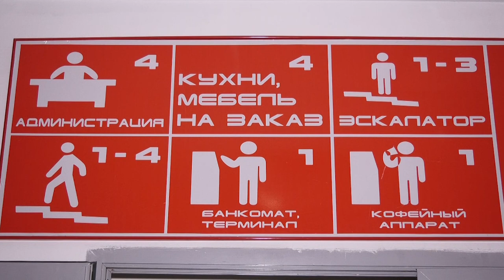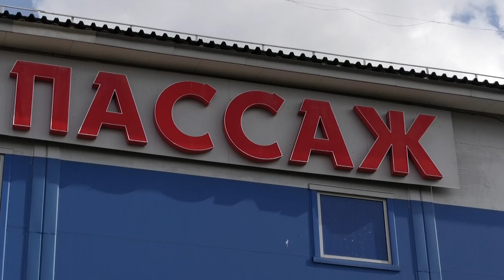Арендаторы павильонов ТЦ «Московский пассаж» не могут возобновить работу из-за отсутствия света